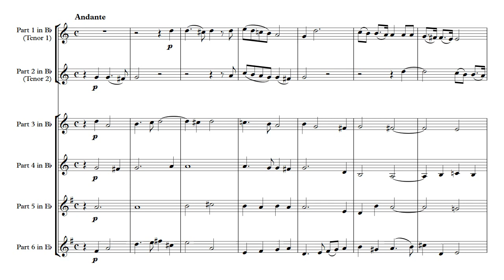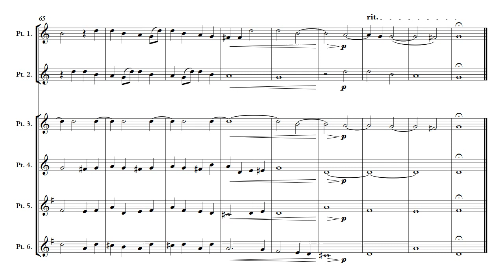Brass Sextet - Monteverdi Madrigals Book 7 - 15. Soave libertate à6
At long last I have nearly finished the 7th book. This book has posed some issues as it is such complex music it is almost impossible to cut it down to 5 parts while maintaining its integrity. As a result, some songs (like this one) will be in 6 or more parts.

Soave libertate - Sweet freedom is a song in which a young man is bemoaning being captured by a young lady, and losing his freedom. Monteverdi sets the text as a tenor duet, perhaps creating the impression of the young man bemoaning his loss of freedom to himself.

The seventh book is quite a change from the earlier ones. Monteverdi seems to be concentrating on developing solos and duets, trios and small accompanied ensembles. The accompaniments are often written out with more than just long note chords. The intricate instrumental parts are more than just filling in the harmony (hence the difficulty in paring them down.)

Once again, these songs are exquisitely crafted and travel well onto brass.